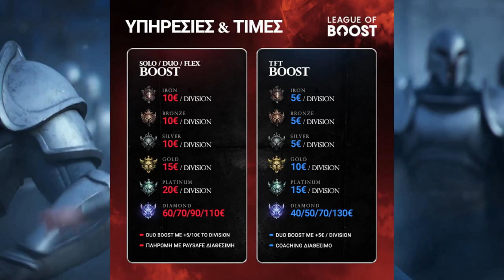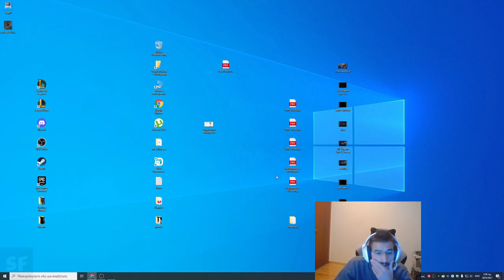WOULOU ΛΕΕΙ ΤΟΥΣ ΛΟΓΟΥΣ ΠΟΥ ΕΦΥΓΕ ΑΠΟ ΟΛΥΜΠΙΑΚΟ ΑΛΙΜΟΥ!